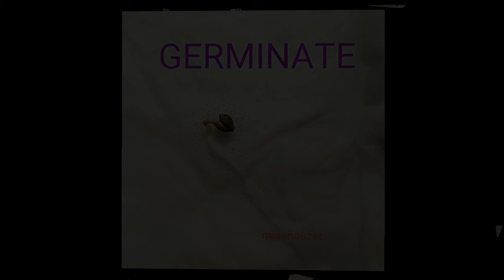GERMINATE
House/Tech House